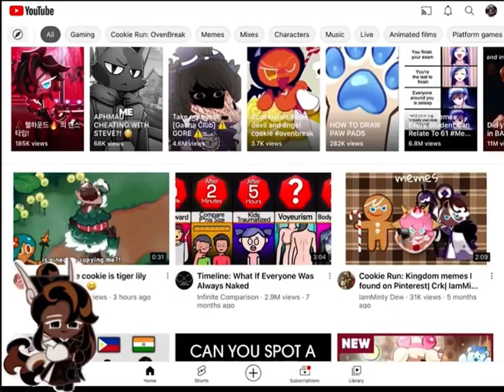IM ON FEATURED VIDEOSSSS